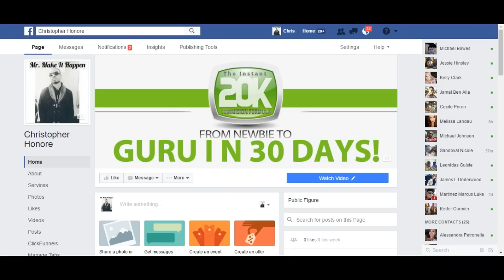Wait! Join US Live Tonight!